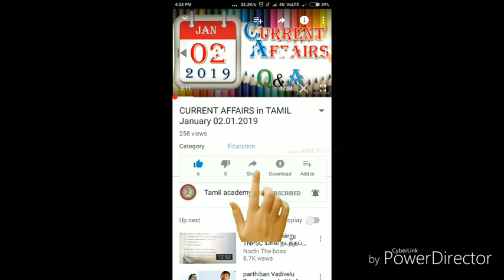TN TET 2019 PSYCHOLOGY MOTIVATIONALLY SPEECH In TAMIL